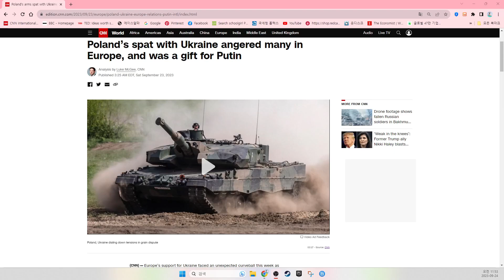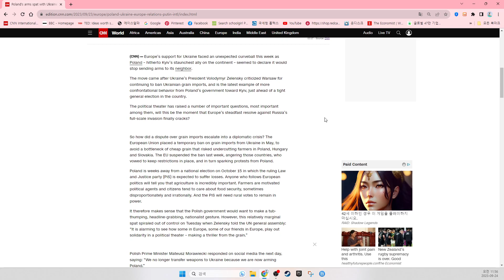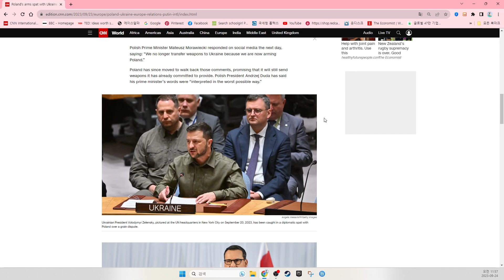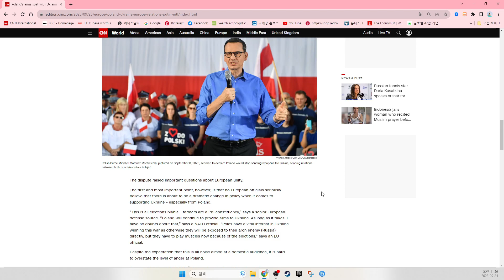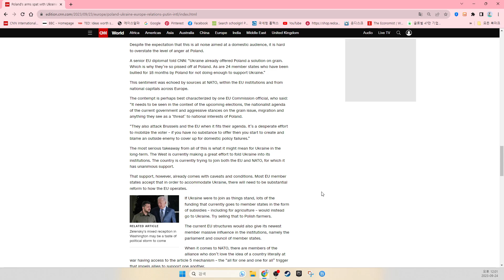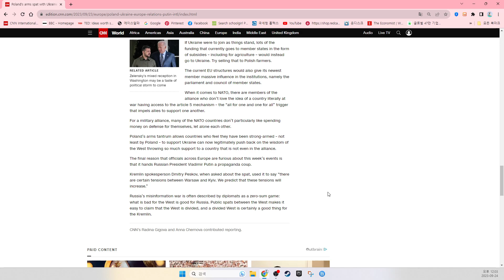Poland’s spat with Ukraine angered many in Europe, and was a gift for Putin. CNN News.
Analysis by Luke McGee, CNN
Published 3:25 AM EDT, Sat September 23, 2023